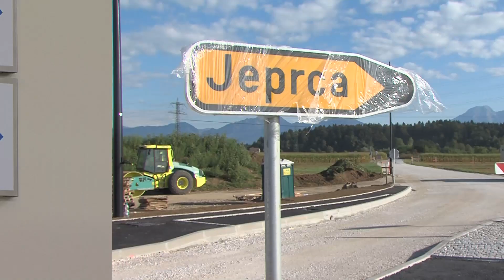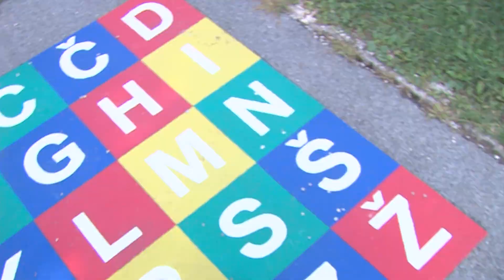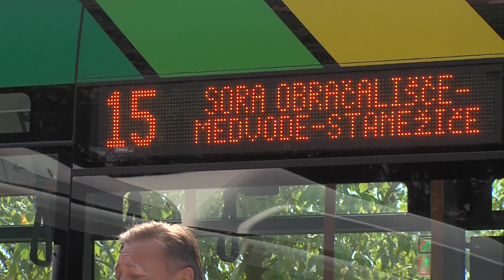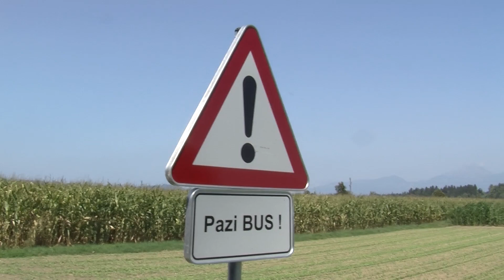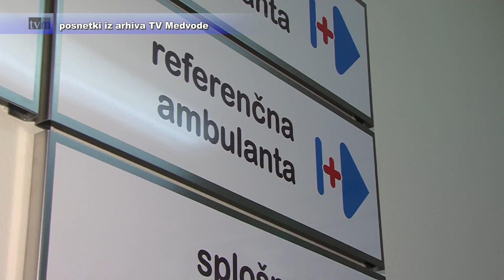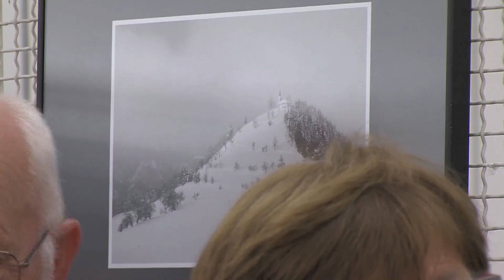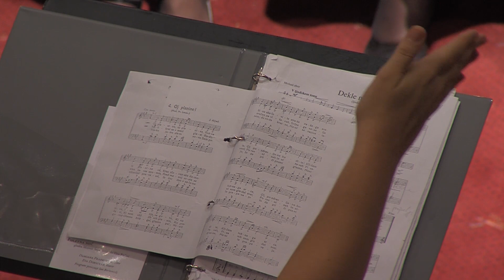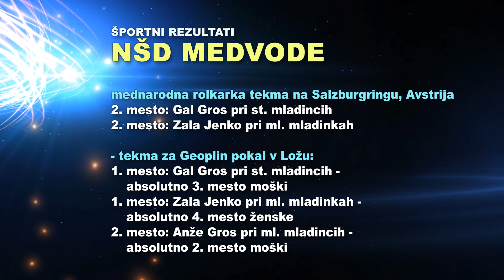Novice med vodami, 7 september 2017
* veselo v novo šolsko leto
* podaljšana petnajstica do Sore
* poletna gradbišča lovijo roke
* leto dni brez direktorja
* cerkvica na hribu
* poletna noč v Smledniku
* jesenske serenade v Zbiljah
* počitniški športni uspehi